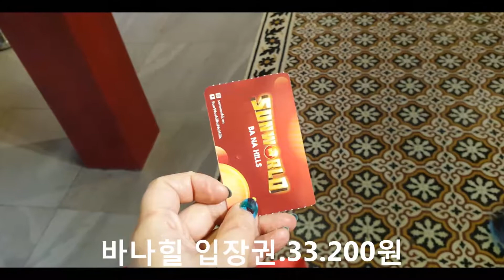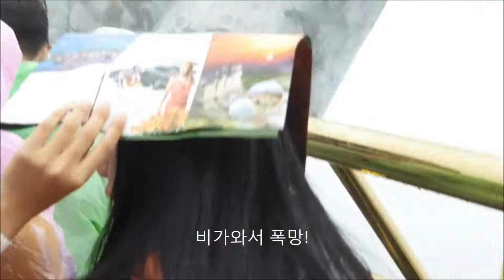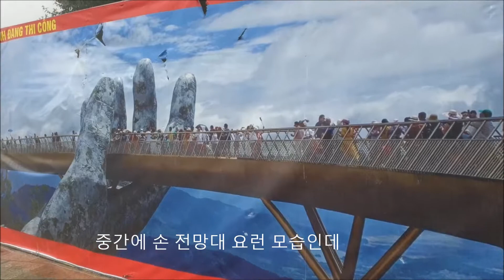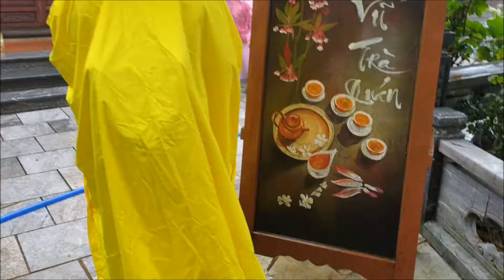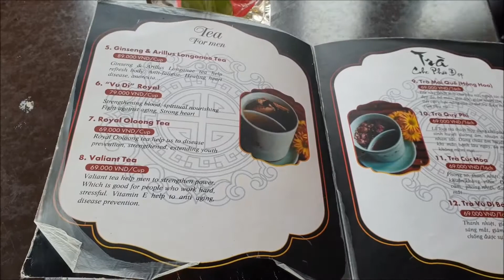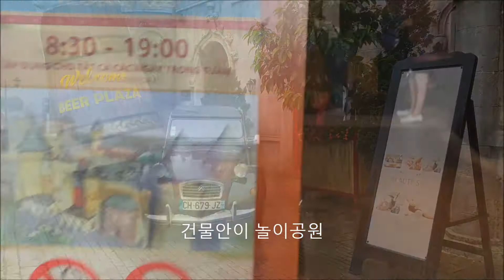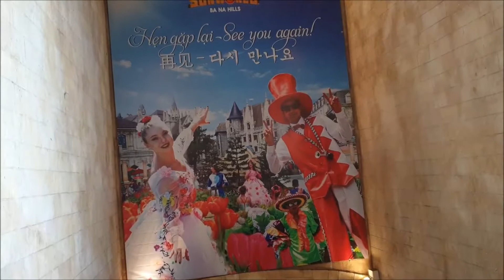망했다! 베트남 다낭 여행 Vietnam 바나힐 테마파크 골든브릿지와 찻집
세계에서 두번째로 긴 케이블카에 올라 멋진 바나힐
안개때문에 망햇으니 다시 가야해!
다낭 여행에서 빠질수없는코스
Vietnam  Banahills